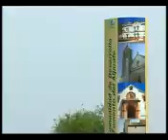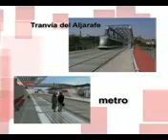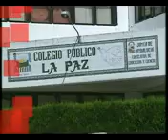DVD ELECTORAL PSOE SANLUCAR LA MAYOR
DVD repartido por el PSOE y la candidatura de Juan Escámez al Ayuntamiento de Sanlúcar la Mayor, en Sevilla. Fue repartido entre todos los vecinos de la localidad, de 12.000 habitantes.